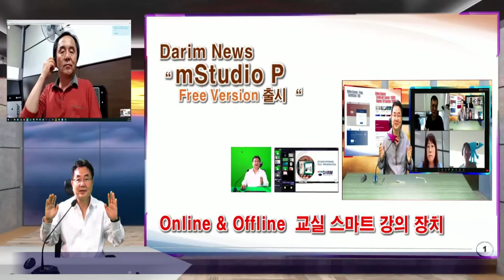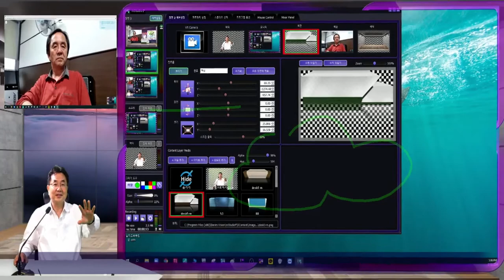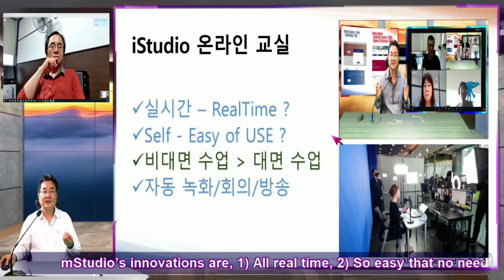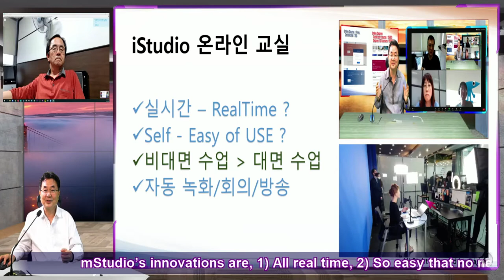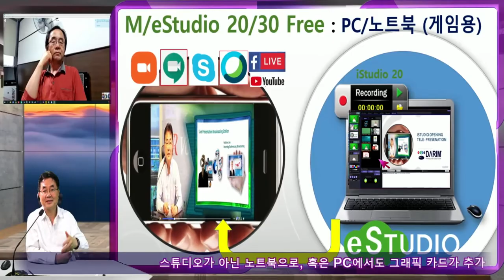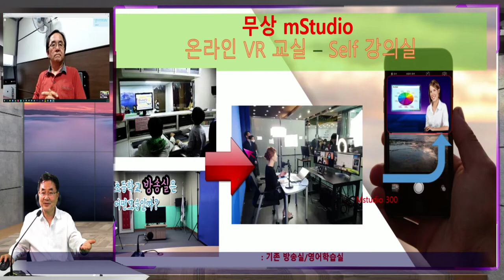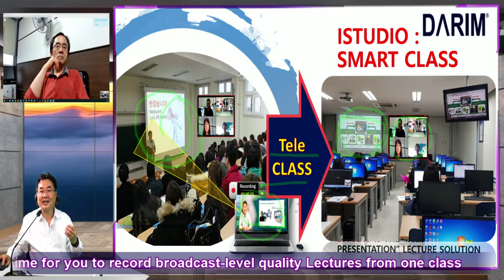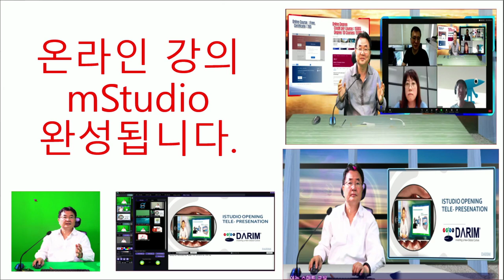CISCO WebEx , 시스코 웹엑스를 이용한 비대면 수업을 위한 무상 mStudio를 이용하는 동영상 면대면 온라인 수업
줌으로 하던 원격 온라인 수업에 , 웹엑스를 이용한 원격 수업 방식이 무로 무료로 100명 무제한 사용이 가능하면서, 많은 학교등에서 시스코의 WebEx를 사용하는 강의가 늘어나고 있어 보인다.   다림은 가장 간편하고 편리한, 사용자가 아무런 준비 없이도 PPT, 혹은 PDF를 이용하여 가상 교실의 아름다운 공간서 가상 칠판과 가상 카메라들이 멋진 장면을 만들어 학생이 칠판을 보아야 할떄는 칠판이, 선생님을 보아야 할떄는 선생님이, 다른 학생이 질문을 할떄는 질문학생을 보여 주는 장면 전환을 할수 있도록 하는 새로운 스마트 강의 장치 프로그램 mStudio를 40분간 무상으로 사용할수 있도록 하는 버젼을 출시한다.   기존의 방송실, 영어 교실, 스튜디오, 학교 강의실에서도 새 VR 강의실을 이용하는 Self Studio로 선생님꼐서 원터치 방송국으로 전세계 스마트 폰을 방송을 하는 새로운 비대면 수업을 정대면화로 질적 저하가 아닌 질적 향상을 하게 하는 TelePresentation기술을 모두가 사용하게 하고 있다.